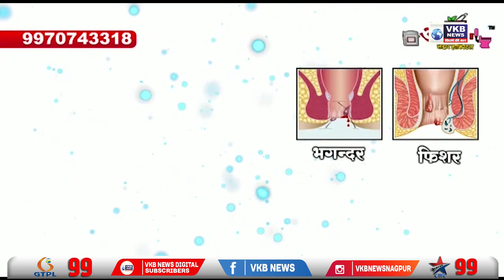ट्रक लुटणारे तिघे दरोडेखोरांना मौदा पोलिसांनी केली अटक